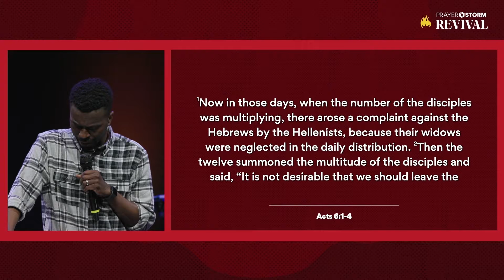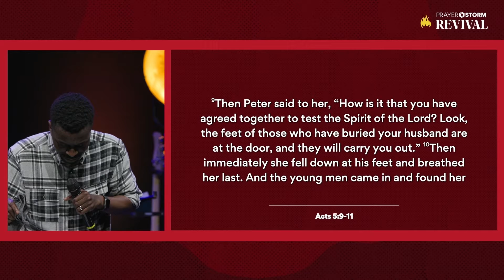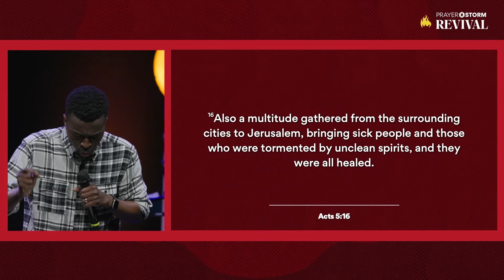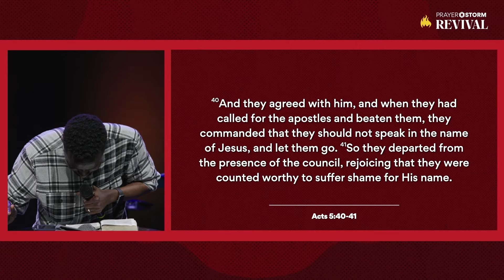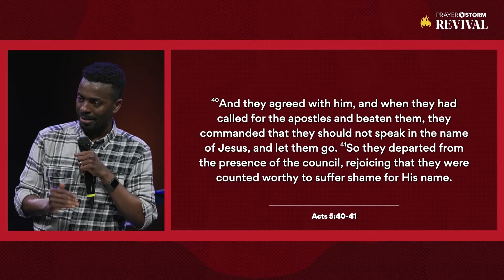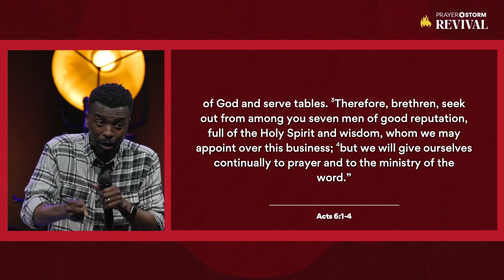Give Yourself | James Aladiran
In July 2022, we hosted Revival Nights, 3 nights of worship, prayer and teaching in Manchester. Here's the fiery Word shared on Night 3 by James Aladiran!